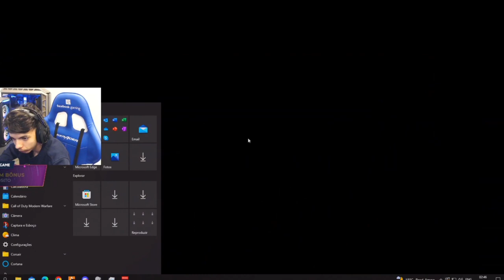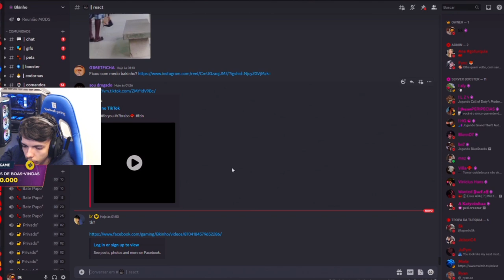TURQUIA E TRAMONTINA QUEBRANDO OS PM NA PISTA *tramontina pede qrr* | FC BKINHO CLIPES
LIVE TODOS OS DIA DO BK 👇👇👇👇🔔